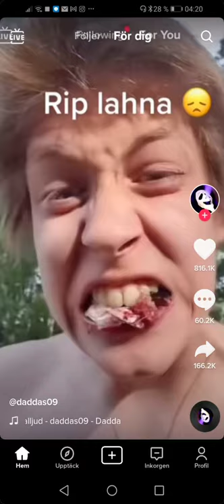He Eating Raw Fish